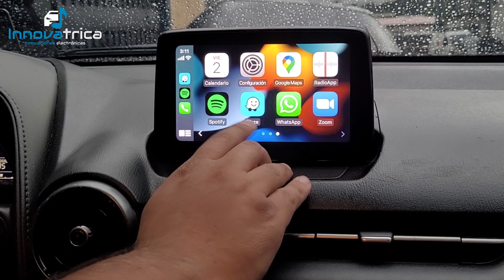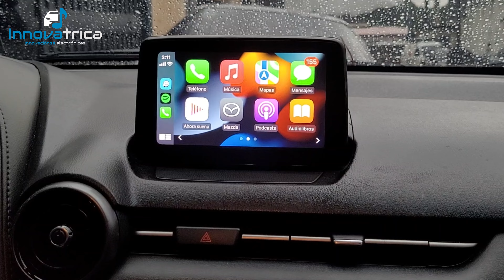MAZDA CONNECT ACTUALIZACIÓN CARPLAY Y ANDROID AUTO para MAZDA 2, 3, CX-3, CX-5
Este kit de actualización mejora el sistema de infoentretenimiento de MAZDA CONNECT con Apple CarPlay, lo que le permite acceder a los mapas, listas de reproducción, contactos y aplicaciones compatibles de su iPhone con su voz a través de Siri. Siri también leerá los mensajes de texto entrantes y te permitirá responder sin quitarlas manos del volante. También puedes navegar por las funciones de Apple CarPlay con el control multifunción de Commander con una posición óptima. Para los usuarios de Android, esta actualización también agrega la funcionalidad de Android auto. Estos funcionan en modelos Mazda que tienen MAZDA CONNECT, Este kit incluye 1 kit de cable C922-V6-605A y Hub USB TK78-66-9, no se hacen cortes ni modificaciones, todo queda como de fábrica.

Compatible con:

CX-3 Grand Touring 2016 a 2019,  CX-3 Sport 2016 a 2019
CX-3 Touring 2016 a 2019,  CX-5 Grand Select 2017 a 2017
CX-5 Grand Touring 2017 a 2019,  CX-5 Signature 2019 a 2019
CX-5 Sport 2017 a 2019, CX-5 Touring 2017 a 2019
CX-9 Grand Touring 2016 a 2019,  CX-9 Signature 2016 a 2019
CX-9 Sport 2016 a 2019,  CX-9 Touring 2016 a 2019
Mazda3 4-Door Grand Touring 2017 a 2018